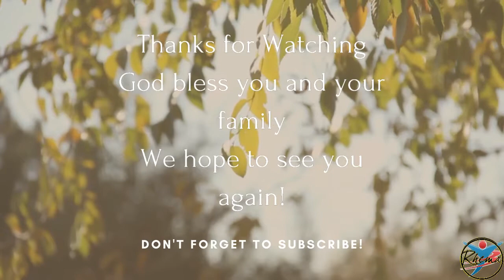It's Time For You To Discover Your Lost Coin | Faith Centre International Rhema Family Church